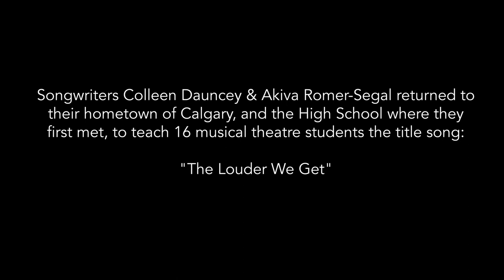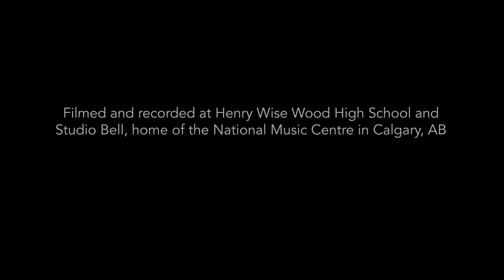The Louder We Get - Official Music Video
16 talented high school students, 2 amazing songwriters, and 1 inspiring true story. Watch our new music video for The Louder We Get, based on the true story of Marc Hall.

This video was co-sponsored by Studio Bell, home of the National Music Centre and 4K Film Production It features the musical talent of 16 Henry Wise Wood high school students, Theatre Calgary's 2019 High School in Residence, alongside songwriters Colleen Dauncey and Akiva Romer-Segal, who are also Henry Wise Wood alum.

Director and Cinematographer - Aaron Bernakevitch
2nd Camera & Gaffer - Dyllan Goodman
Editor - Erin St Claire
PA - Jared Nolin